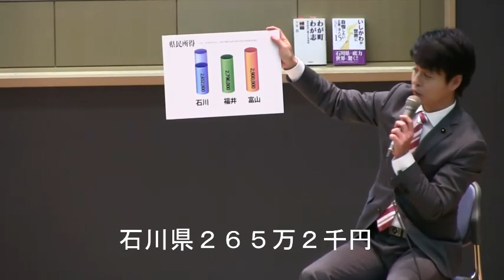９分２４秒で学ぶ石川県政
2014年2月2日、カガモン大學主催「川裕一郎と政治を学んでみよう」で講演された内容の一部で、川裕一郎の「３つのほっとけない」というお話がありました。既に政策記者発表でもお話しされていますが、今回のお話がわかりやすかったので、字幕入りでビデオにしてみました。
まだ、聴いたことない方は是非見てくださいね。